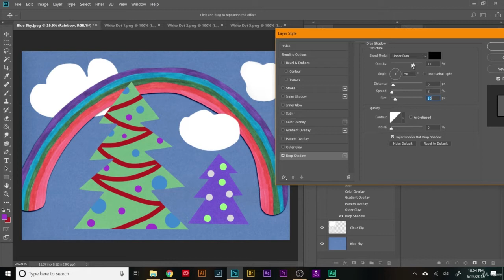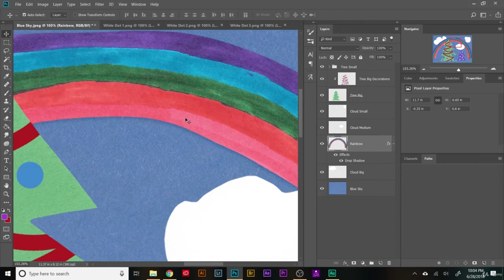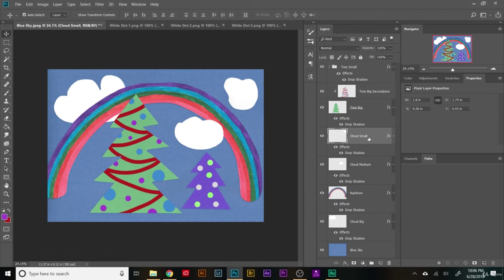3 Layers Styles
👉 OFFICIAL Partner: Udemy

Try, Faverr . where the magic happens ⭐️

We make these videos to motivate people and inspire them for a Better Future. Our understanding is that it is in correlation to Fair Right Use, however, given that it is open to interpretation, if any owners of the content clips would like us to remove the video, we have no problem with that and will do so as fast as possible.